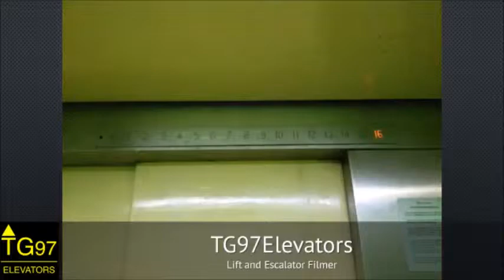[Retake 1] Schindler Traction Lifts - Setiabudi Two, Jakarta